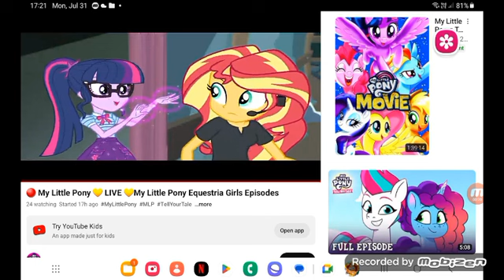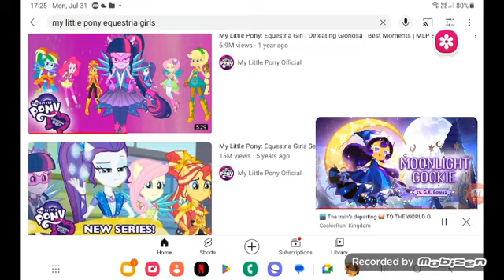July 31, 2023